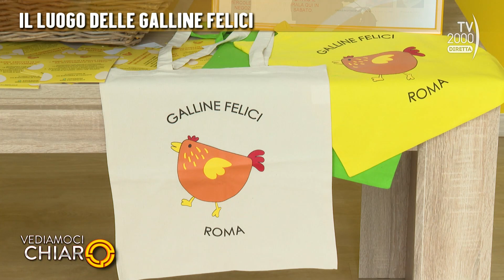Vediamoci Chiaro (TV2000) - Il luogo delle galline felici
L'intervista a Maurizio Cilia, dell'allevamento "Galline felici" a Roma.